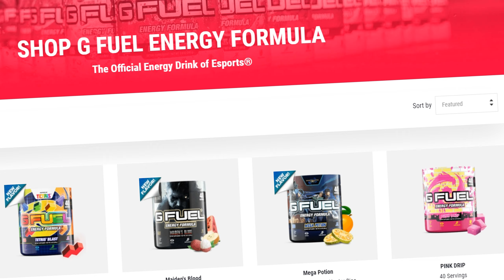Rust - THE 14000 HOUR SOLO SNOWBALL | PART 1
▶ LINKS